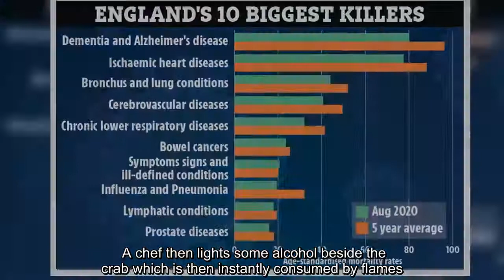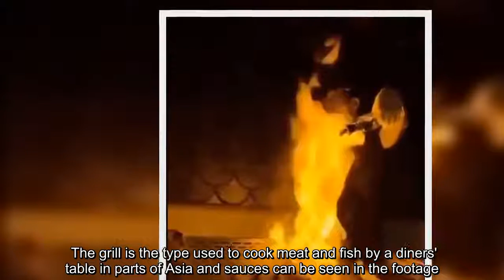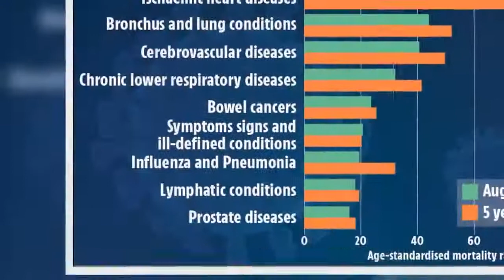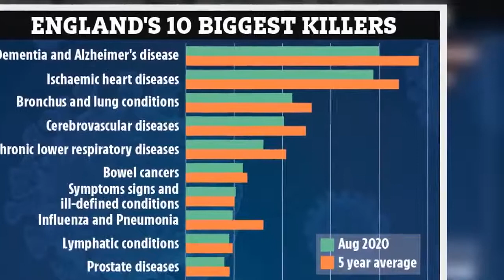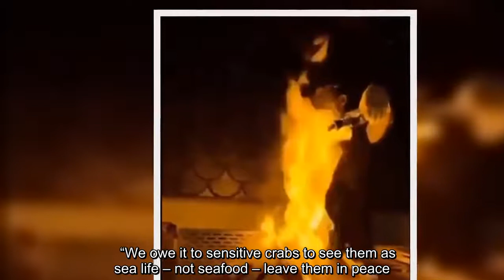Sick clip of crab writhing in agony on grill prompts viewers to turn vegan